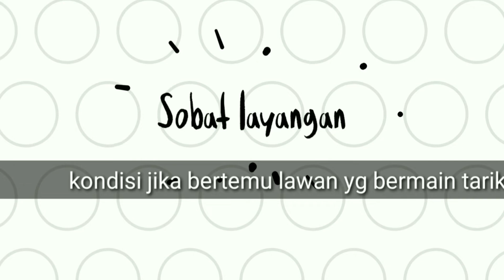Animasi bermain double (tempel seret)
Salah satu teknik tarik yang banyak di pakai joki yaitu Double (tempel lalu seret), bagaimana caranya, mari disimak ilustrasinya

Layang layang
Layang-Layang
Layangan
Gelasan
Layangan aduan
adu layangan
Kite fighting
Pipa Combat
Layang layang
Sobat layangan
Mewarnai layangan
main layangan

🎵 Track Info:

Title: Tropical Flow by BraveLion